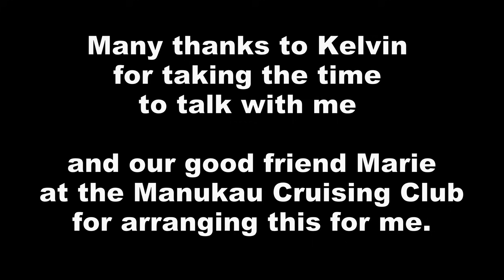Paranormal NZ: Mark Wallbank chats with Celebrity Psychic Medium, Kelvin Cruickshank.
Paranormal Researcher Mark Wallbank sits and chats with celebrity Psychic Medium Kelvin Cruickshank during his 2024 ''The Language of Spirit'' tour.
Kelvin Cruickshank is a popular New Zealand psychic medium who continually sells out shows and is well known for his highly lauded television show, Sensing Murder.

''You have to stay open to all possibilities in this world. The best people to talk to about anything out of the "norm" are those making the claims. I try to look at things from all angles, even if I don't necessarily believe in them or follow their way of thinking. There's a lot to learn out there!''

A meeting was arranged for Mark and Kelvin. It was a meeting of the minds. They are both in the same realm (paranormal) but approach it from slightly differing angles.
Recorded at the Manukau Cruising Club, Auckland. Nov 8th 2024.